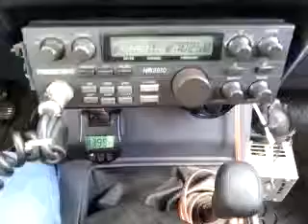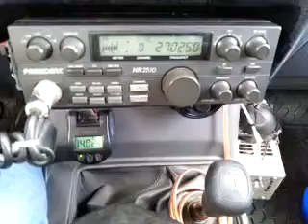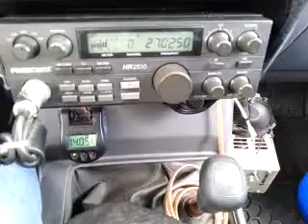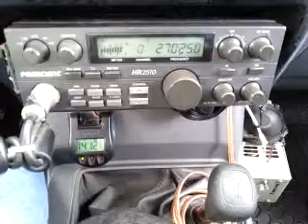09-04-2014 ModSqd 549MS DrFeelGoodTX PineappleJuiceKauai 44HI